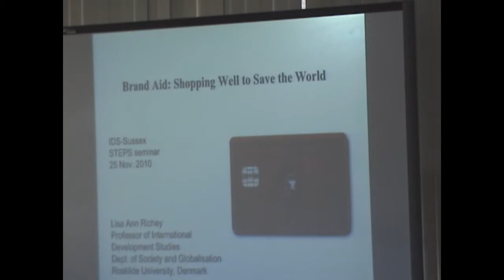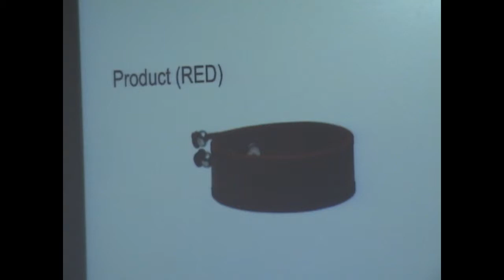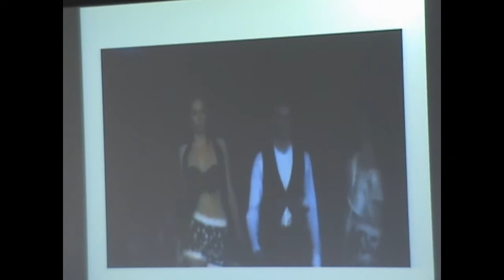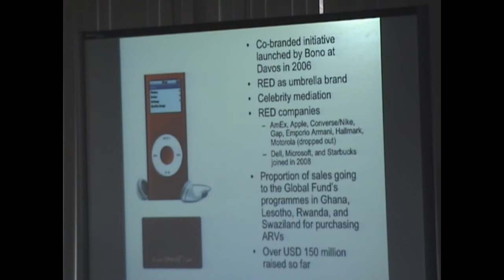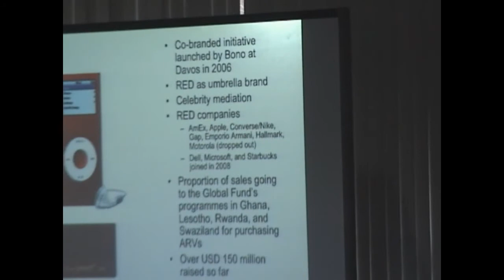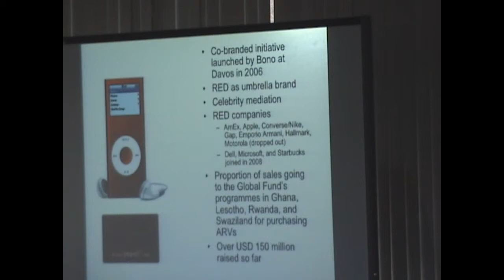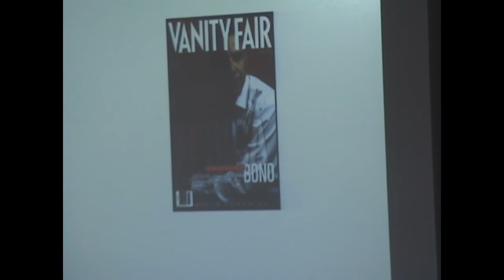Brand Aid - shopping well to save the world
First 10 minutes of a STEPS Centre seminar by Lisa Richey, Professor of International Development Studies, Roskilde University, Denmark.